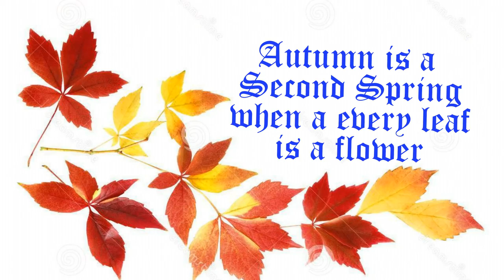PACHELBEL * CANON in D major- ELEGANCE - version ***** AUTUMN LEAVES *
Iohann Pachelbel (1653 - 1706) was a German baroque composer, organist and teacher. CANON in D.major,  is a piece of Chamber  music for three violins, basso continuo and gigue, was writen around 1680 and it is most famous piece.
About autumn said  Albert Camus to " Autumn is a second spring, when every leaf is a flower".
I invite you to look, to meditate, to relax in the calm of his music    Pachelbel's.